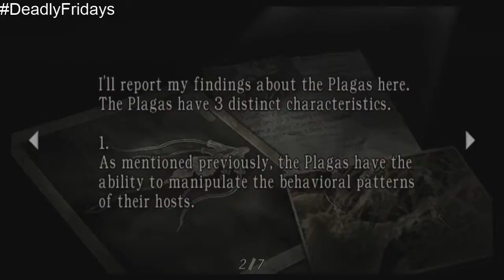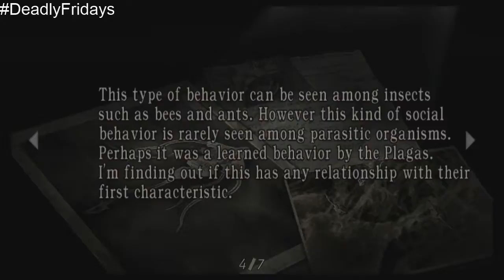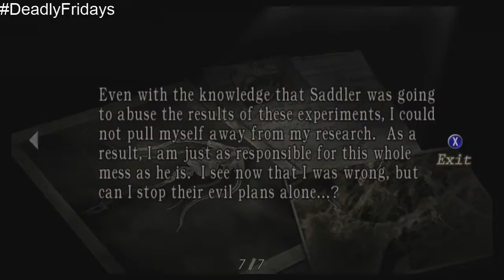Deadly Fridays: Resident Evil 4 - Week 5 - 3 / 10